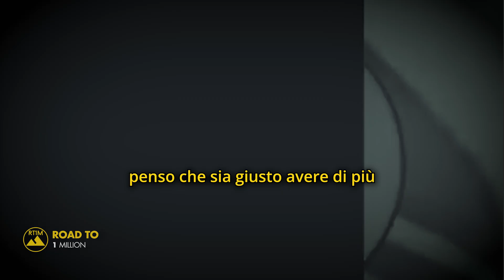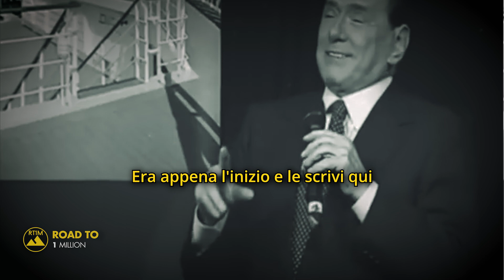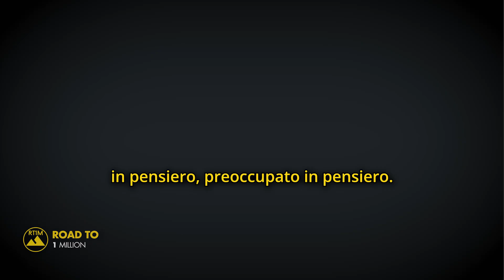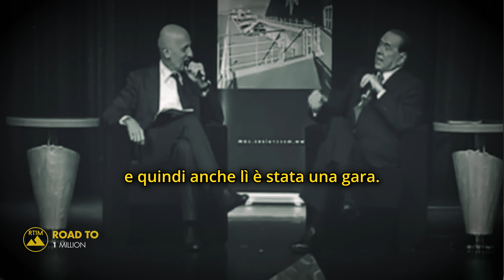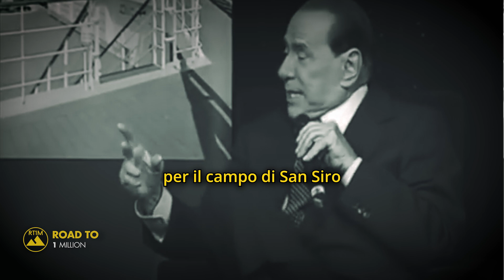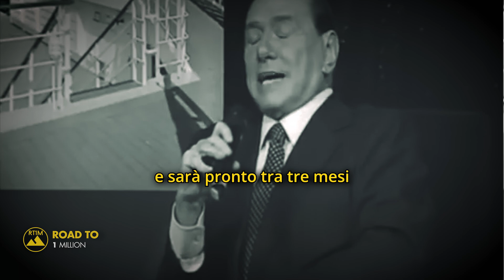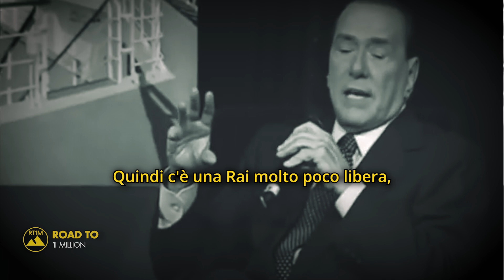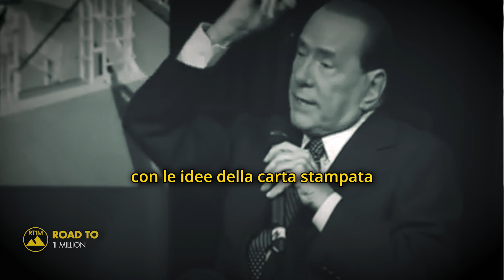SILVIO BERLUSCONI racconta i suoi inizi da imprenditore (INEDITO)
Silvio Berlusconi (29 settembre 1936 Milano, 12 giugno 2023 Milano), l'imprenditore e politico più noto d'Italia, ha lasciato un'impronta indelebile nella storia politico-economico italiana. Questo video si concentra sulla sua straordinaria carriera imprenditoriale, esplorando le il suo inizio da neo-laureato.
Berlusconi ha iniziato la sua carriera come imprenditore nel settore edile. Nel corso degli anni, ha dimostrato un'incredibile abilità nel cogliere opportunità di business e nel trasformare le sue società in successi commerciali.
Uno dei suoi maggiori successi è il gruppo Mediaset, fondato da Berlusconi negli anni '70. Questo impero mediatico comprende reti televisive, case editrici, società di produzione e molto altro. Berlusconi ha rivoluzionato il panorama televisivo italiano, introducendo nuovi formati e programmi di intrattenimento che hanno conquistato il pubblico. Grazie alla sua visione lungimirante e al suo talento nel marketing, Mediaset è diventato uno dei principali attori del settore.
Oltre al settore mediatico, Berlusconi ha investito in diversi settori imprenditoriali. Ha acquisito il club di calcio A.C. Milan nel 1986 e ha portato il team a vincere numerosi trofei e a diventare una delle squadre più riconosciute a livello internazionale. Ha anche mostrato interesse nell'editoria, nell'immobiliare e in altre industrie, dimostrando la sua versatilità e la sua capacità di diversificare i suoi interessi.
La carriera imprenditoriale di Berlusconi non è stata priva di controversie. Ha affrontato accuse legali e scandali finanziari nel corso degli anni, ma è riuscito a superare queste sfide dimostrando una grande resilienza e determinazione.
La sua figura imprenditoriale ha avuto un impatto significativo sull'economia italiana, creando occupazione e stimolando lo sviluppo di diverse industrie. Berlusconi è stato anche un punto di riferimento per molti imprenditori italiani, ispirandoli a perseguire il successo attraverso l'innovazione, la determinazione e la capacità di adattamento.

►Chi è Roadto1million?

Benvenuti! Questo è Roadto1miliion e il mio canale YouTube è il posto per trovare la giusta motivazione e ispirazione che ti aiuteranno a raggiungere i tuoi obiettivi personali e di crescita. Condivido video motivazionali e discorsi di grandi personaggi, insieme a contenuti che non mancheranno di interessarti. Lasciaci un "pollice in su" per supportare il mio canale e condividi i miei video con chiunque possa trarne benenficio. Grazie per il tuo supporto, alla prossima!

1) Questo video non ha alcun impatto negativo sulle opere originali (sarebbe anzi positivo per loro)
2) Questo video è anche a scopo didattico.
3) Non è di natura trasformativa nè alterare il contenuto in alcun modo(se non positivo).
4) Ho usato solo frammenti di video per far capire dove necessario , usiamo il meno possibile clip del proprietario .